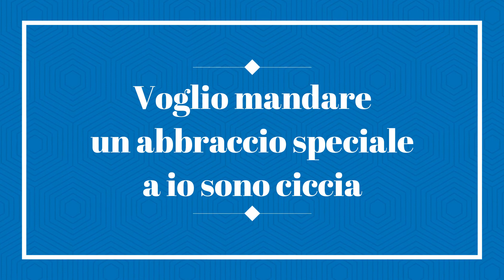Terrina per gatti Baby Powder di Tigerino al borotalco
Ciao a-Mici,
il mio nome e' Irene e sono su questo canale come rappresentante umana di Sushi cat with potatoes!
In questo video il gatto Sushi prova una nuova terrina super fine!
A me e Sushi ci farebbe piacere se vi inscriveste al canale e alla nostra pagina Instagram:
e su tiktok: sushicat_with_potatoes

Se siete curiosi di vedere il mio secondo canale (a tema umano), potete dare un'occhiata a